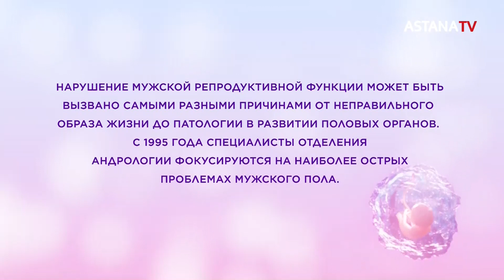Аңсаған сәби. Қазақстандағы ЭКО орталықтарының қалыптасуы мен дамуы. 1-бөлім